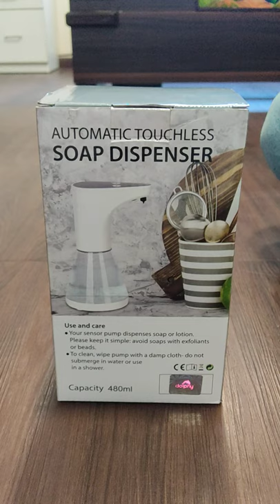Automatic Table Top Dispenser | Use liquid soap & Sanitizer dispenser | Dolphy.in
【TOUCHLESS SENSITIVE MOTION SENSOR】 - This hands-free soap dispenser is designed with built-in infrared motion sensor detection technology that detects your hand within one pass. Just place your hand under the sensor to dispense soap automatically.
【SPEED DISPENSE】 - The unique gear design in our high-efficiency pump is engineered to maximize forward flow and minimize back flow for faster, more consistent dispensing.
【BATTERY TYPE】- Requires 4 AA alkaline batteries, (the battery is not included in the package.) long standby mode, can be placed and moved at any time to avoid electrical safety issues.
【ADJUSTABLE SOAP LIQUID VOLUME】 - Five liquid levels design. By pressing buttons on the top you can adjust the amount of soap you want dispensed. No dripping or trailing. The perfect consistency for sensor pumps-no clogs or drips. Dispense the correct amount quickly and consistently.
【NOTE 】: This is a sensor equipped electronics products, so we are check this products from our side with water and then after we will dispatch it to our customer, so, if products comes with little water drop inside this dispenser is not means to used products, it means this is qc checked products , for any technical issue and query please contact Dolphy customer support.